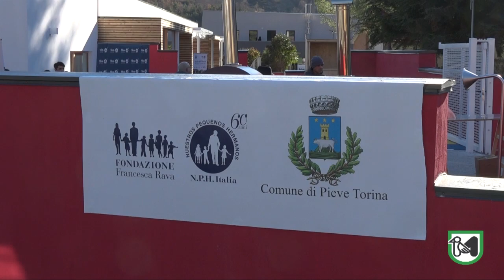Inaugurata a Pieve Torina la nuova scuola materna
Ceriscioli: "Il segnale più forte della ricostruzione è la vicinanza ai più piccoli